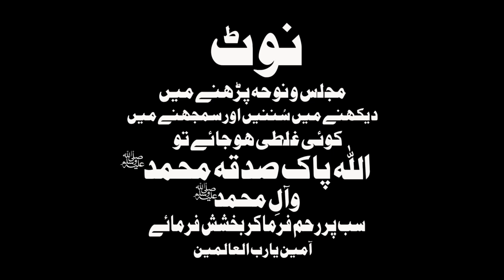Zikr e All e Muhammad (SAWW) || At Shani (ansar party) Home 20 Shaban|| Lahore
Zikr e All e Muhammad (SAWW) || At Shani (ansar party) Home 20 Shaban